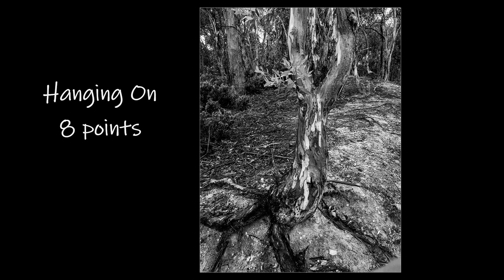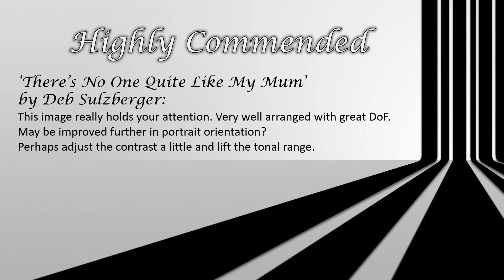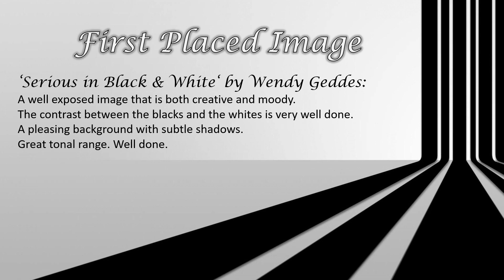NTCC 2022-2023 Seasonal Competitions - Spring Monochrome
This is our 2022 'Spring Open Monochrome' photo competition. Members can enter up to three images each. Images are judged and scored individually.